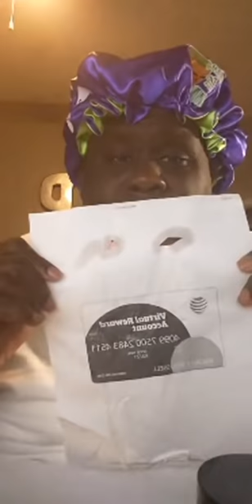Shakie Drags Supa Cent and the Crayon Clueless (Hilarious Read)